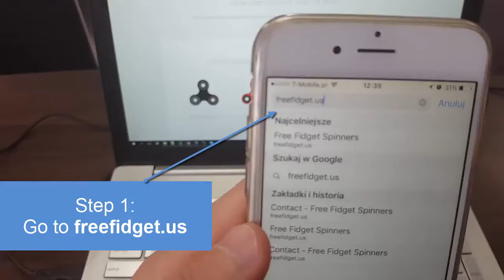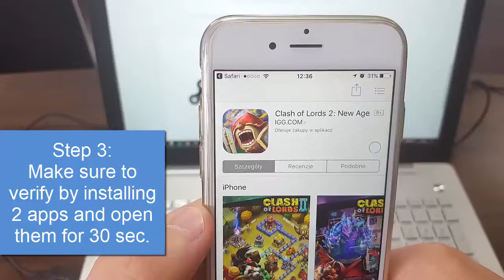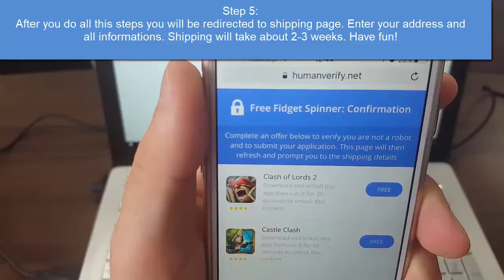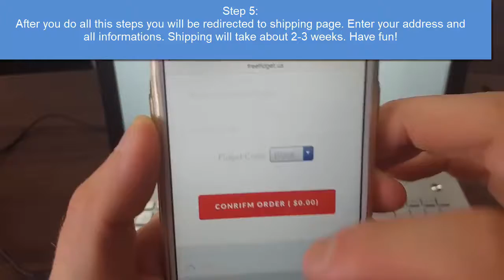100% working - Get fidget spinner for free fidget spinner 2018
Hello guys ! In this video you i will show you how to get Free Fidget Spinner.
Now that you know exactly what a fidget spinner is and how you can get one, there’s only one logical follow-up question: how can one be acquired as economically as possible?
My spinner arrived in 10 days, but hey, it's free and 10 days to come from China is pretty good actually.

Title : FREE Fidget Spinner|How to get a FREE Fidget Spinner|*NEW METHOD* May 2017 | FREE Fidget Spinner|How to get a FREE Fidget Spinner|*NEW METHOD* May 2017| FREE Fidget Spinner|How to get a FREE Fidget Spinner|*NEW METHOD* May 2017

If you want to enter this giveaway all you have to do is:

1. Like this video

Get Fidget Spinners from: